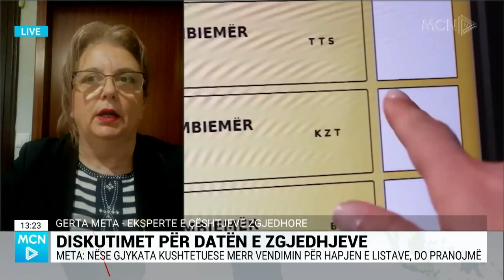Meta: Partitë e vogla e konsiderojnë të padrejtë caktimin e 11 majit për mbajtjen e zgjedhjeve